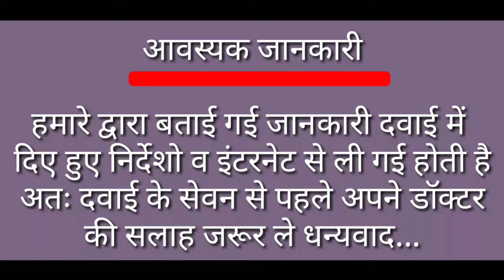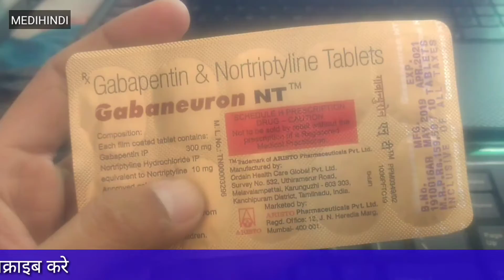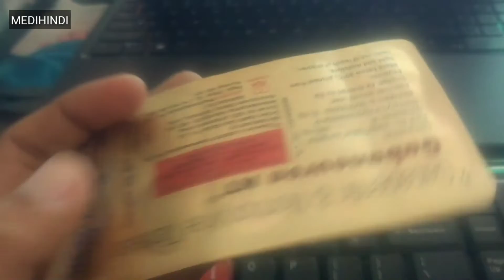Gabaneuron NT Tablet Review | साइटिका का रामबाण दवाई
My today's Review is about Gabaneuron NT Tablet